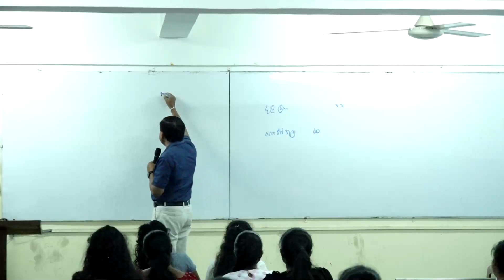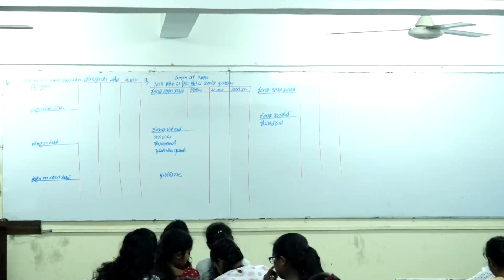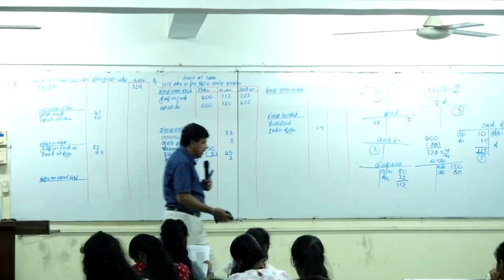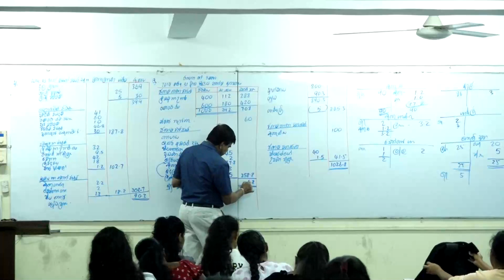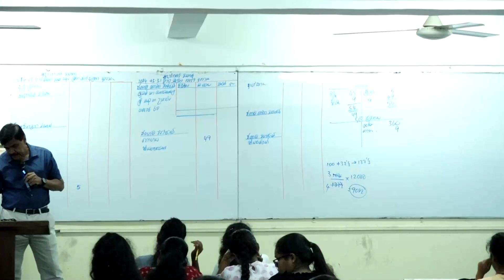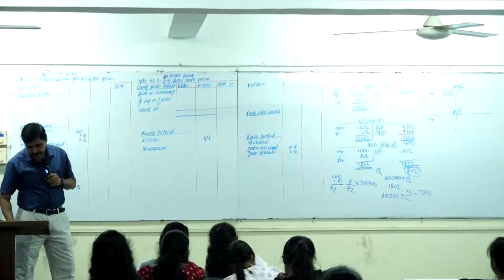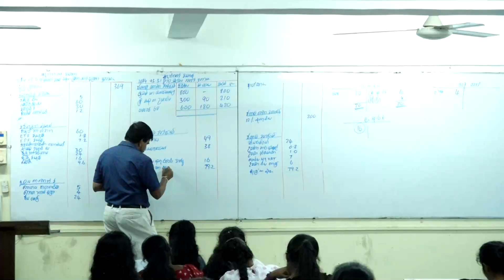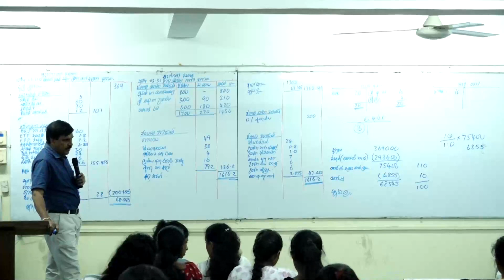2024 ACC Theory | 2024-02-18 |Rathnasekara Sir